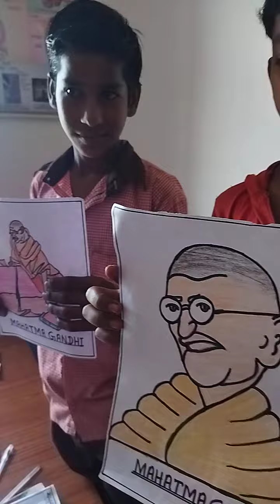Lesson-8 Mahatma Gandhi